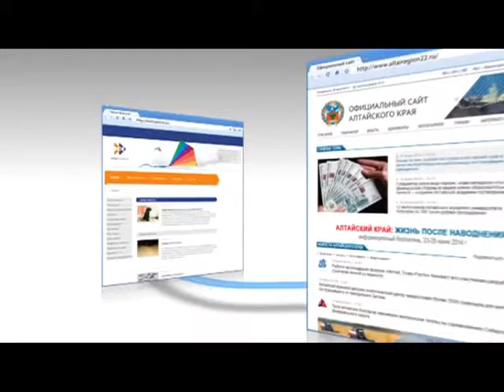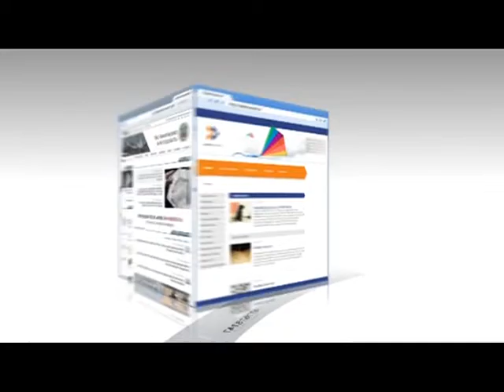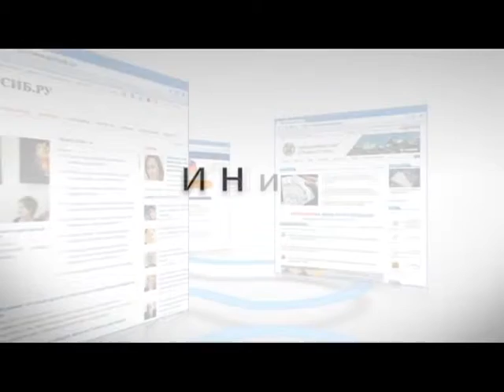Иные новости 07.04.15 (16+)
Сегодня день рождения русского сектора Интернета или просто Рунета! С этим профессиональным праздником я поздравляю и себя, и вас! И тех, кого мы каждый день тщательно обозреваем – творцов алтайских сайтов, блогов, пабликов. Ведь это Иные новости!